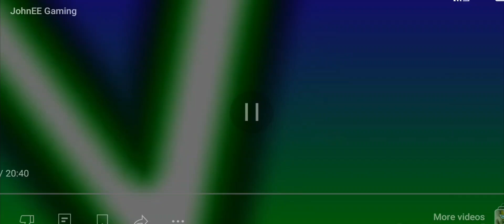First Win of Absolute Doom with JohnEE Gaming, Peck, and Jan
John went to Pax West already. He's uploading a vlog of it